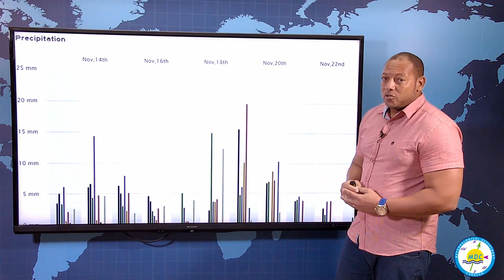Boletin semanal 13 November 2023 Te Ku 19 November 2023